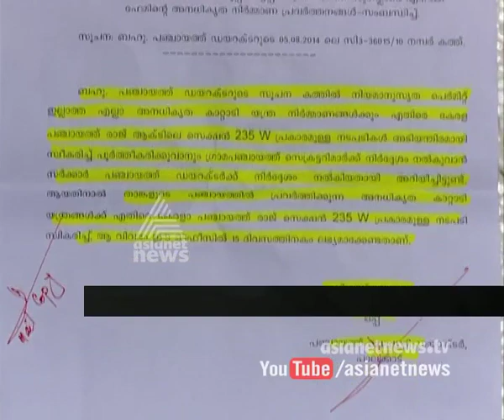The controversy over installing windmills by usurping tribal land at Attappady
The controversy over installing windmills by usurping tribal land at Attappady. Panchayath says windmill towers had been installed without permission